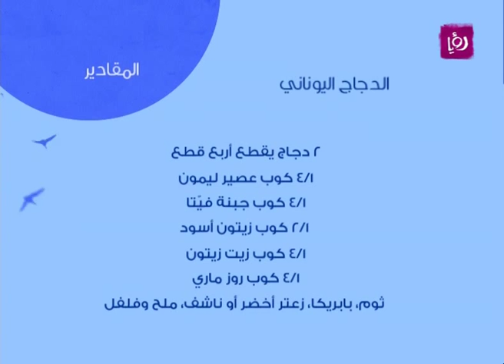سناء زايد، نوال فؤاد وغادة التلي يحضرون الدجاج اليوناني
سناء زايد، نوال فؤاد وغادة التلي يحضرون خلال مطبخ دنيا يا دنيا الدجاج اليوناني.